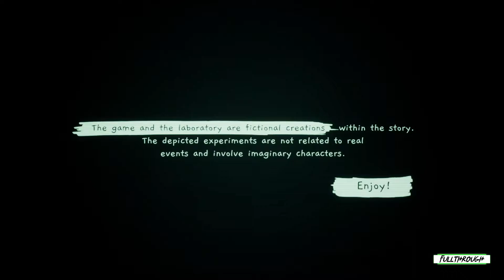Midnight Dreams Gameplay HD (PC) | NO COMMENTARY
I hope you find this Midnight Dreams gameplay no commentary video useful.Leave a like and share with your friends if you can ;) .Soon I'll be uploading some new videos about more games.

★ My PC ★
Gigabyte B450M AM4 Motherboard
8 Cores AMD Ryzen 7 2700 Processor
16GB RAM DDR4 2400
RTX 4060 ti 8GB GDDR6
2TB de disco duro HDD